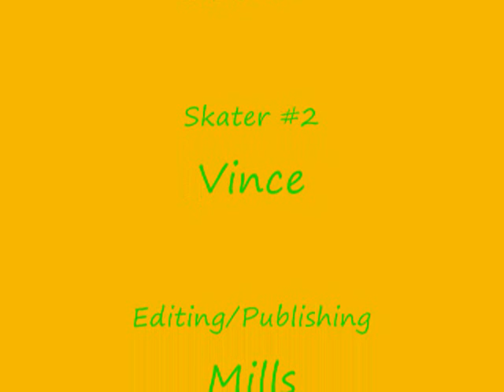Skate Video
some friends and i making a vid
song is Down In Flames by Superbeing